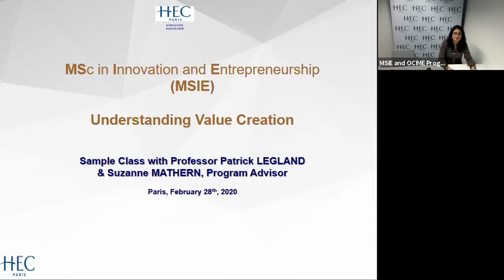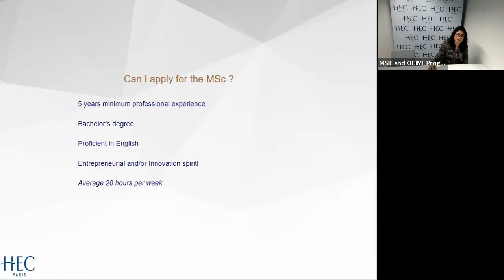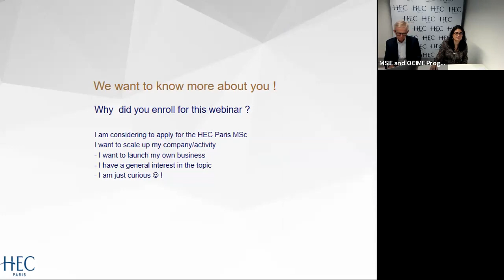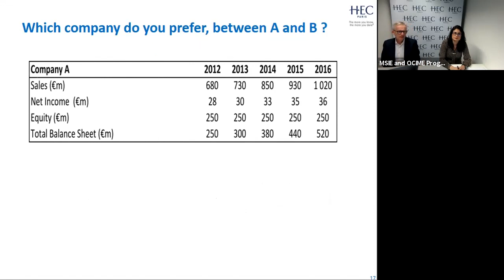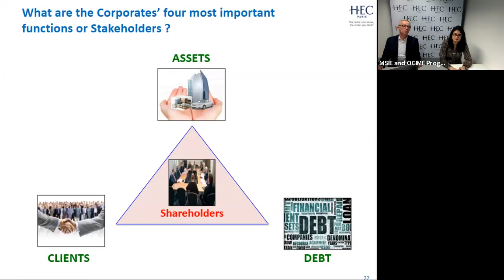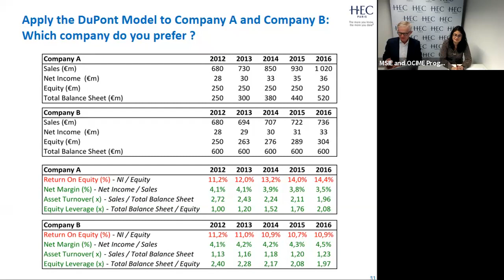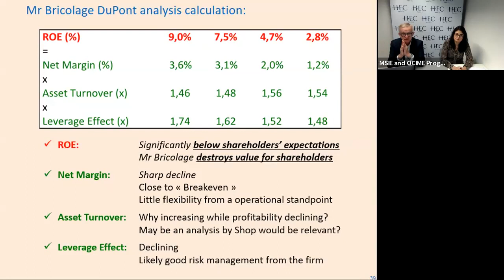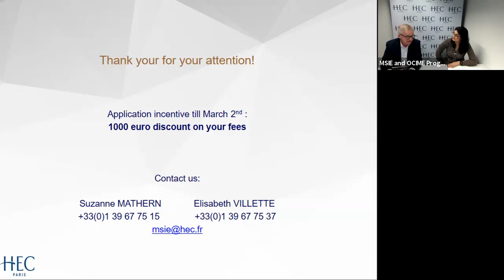Webinar : Understanding Value Creation